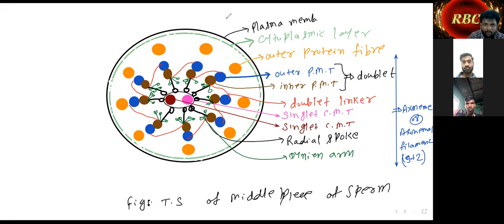25 October2021 L- 2 [ Structure of Sperm ]